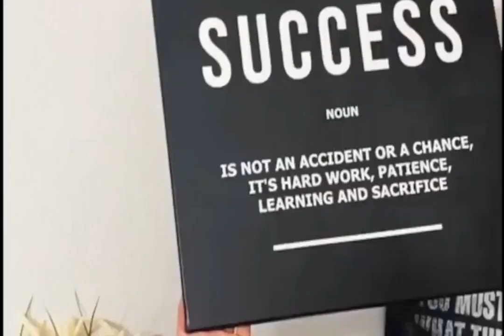Gordon Murray Side View Canvas Print Wall Art Poster Framed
from 69$